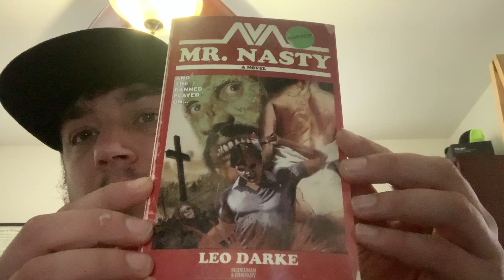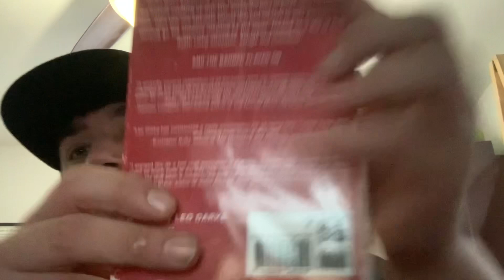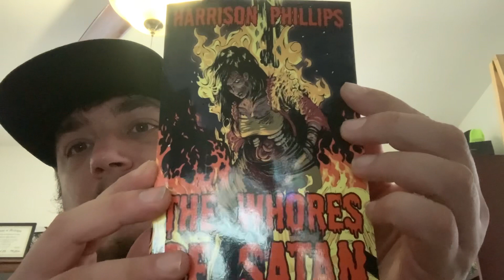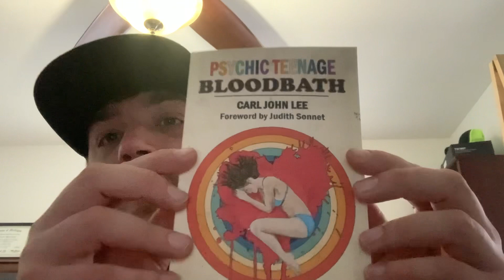Book Mail 252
Booooooooks